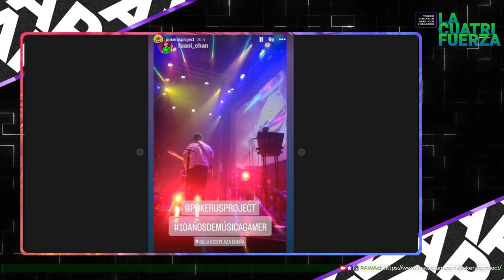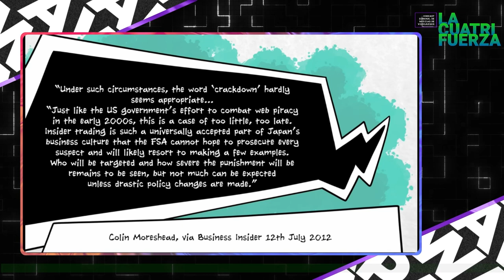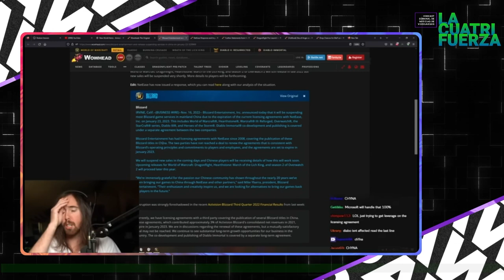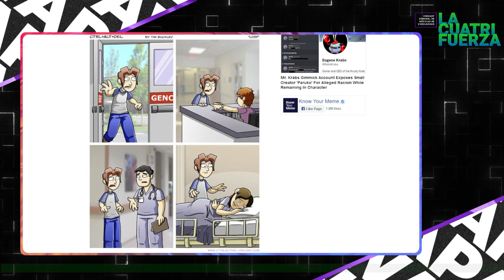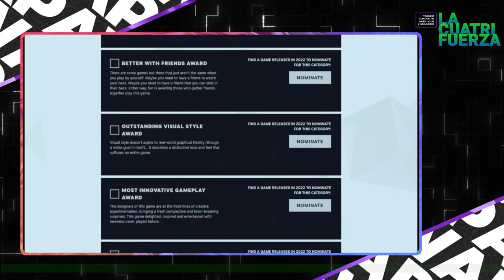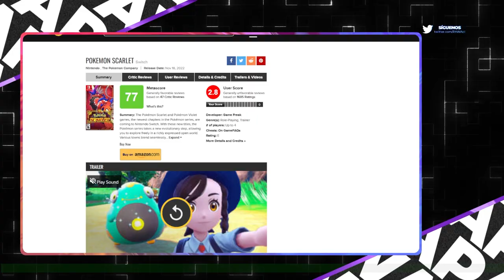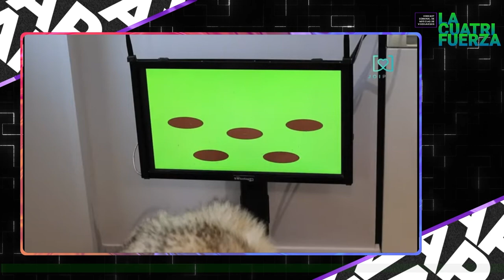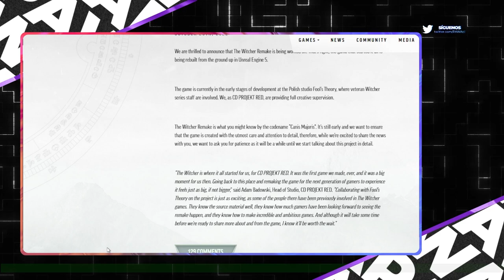[LA CUATRIFUERZA] N°64: Glitcheado muere callado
¡PAWAdictos! En este capítulo N° 64 de LA CUATRIFUERZA, titulado "Glitcheado muere callado", tenemos a Snowpato, Thennecan y Metaru, quienes te comentarán últimas noticias sobre VIDEOJUEGOS y VGM que han dado que hablar en estos últimos días:

⚡Yuji Naka Arrestado por fraude relacionado a Acciones
⚡Blizzard y NetEase finalizacion relacion comercial tras 14 años. WoW y Overwatch abandonan China
⚡Hilo de Twitter pone en evidencia los "pecados" de los gamedevs: todos los juegos esconden un LOSS
⚡La venta de Otoño de Steam: del 22 al 29 de Noviembre (Incluye los Steam Awards 2022)
⚡Consola para Perros!
⚡Jason David Frank RIP
⚡Team Ninja aparentemente confirma ninja gaiden y dead or alive
⚡Colaboración de 31 minutos y Xbox
⚡Remake anunciado de The Witcher
⚡Nintendo manda DMCAs y la gente responde
⚡Sin Kiske anunciado para GG Strive
⚡Glitcheado muere callado: Pokémon Scarlet / Violet es fuertemente criticado por la cantidad de bugs presentes
⚡Nuevos antecedentes de demanda de Epic Games contra Google revelan que pagó a Activision Blizzard para que no lanzaran su propio App Store
⚡Google empezó a entregar reembolsos a la gente que compró juegos en Stadia
⚡La Unión Europea empezó a realizar una investigación en profundidad de la adquisición de Activision Blizzard por parte de Microsoft
⚡Primeros detalles dan cuenta que Microsoft se encuentra desarrollando una store móvil gaming para competir con Apple y Google
⚡Nintendo une fuerzas con Dena para crear una nueva empresa en conjunto apuntando al mercado móvil
⚡Capcom se encuentra desarrollando un Monster Hunter móvil en conjunto con TiMi Studio Group
⚡Mario Kart 8 revela el tercer batch de pistas DLC

*¡SÍGUENOS!*